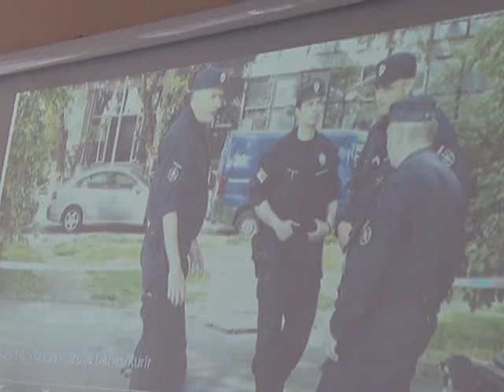U Novom Pazaru održana debata o vršnjačkom nasilju